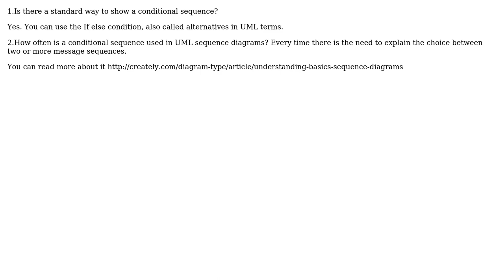Software Engineering: Is there a way to show an if statement in a UML Sequence Diagram?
With thanks & praise to God, and with thanks to the many people who have made this project possible! | Content (except music & images) licensed under CC BY-SA | Music | Images & others | With thanks to user Rita Martins Rodrigues user pacmaninbw and the Stack Exchange Network Trademarks are property of their respective owners. You are responsible for your own actions.